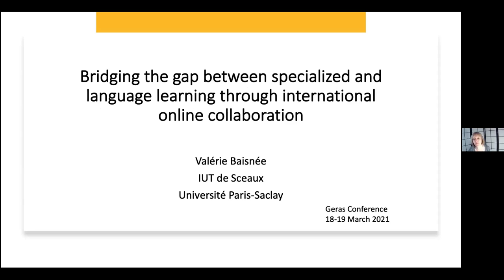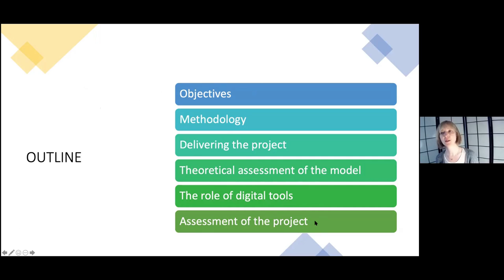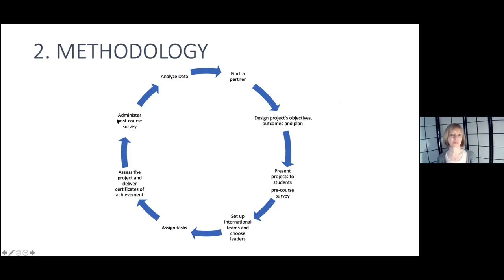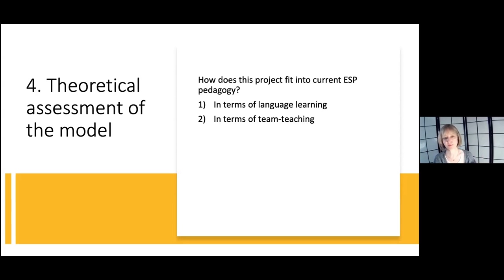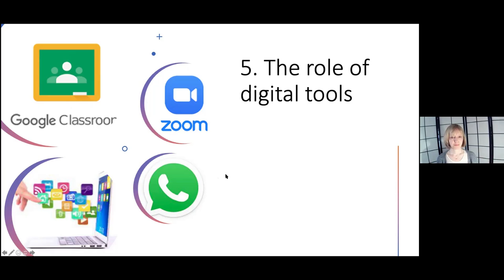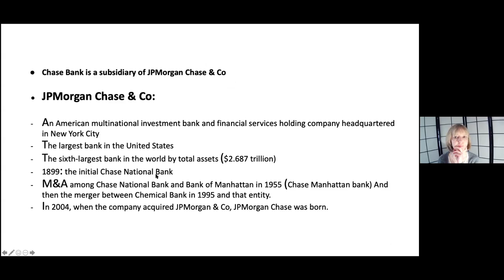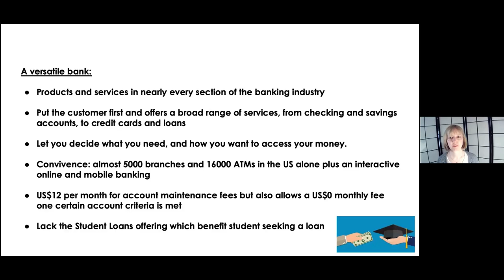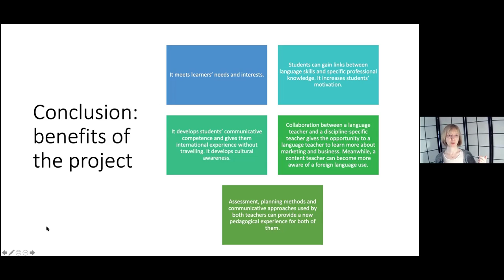Highlights from the April CLICK Virtual Exchange Social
Valérie Baisnée, from IUT Sceaux (University of Paris Saclay), shares her experience with CLICK Virtual Exchange. She discusses the project she created with Ed Becker from Housatonic Community College. They ran a CLICK project in spring 2020 and spring 2021. Hear about their goals, what went well, what they learned, and the process they followed.

CLICK: Collaborative Learning for International Capabilities and Knowledge

Interested in learning more?